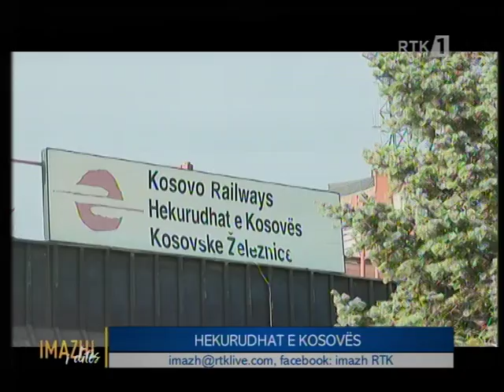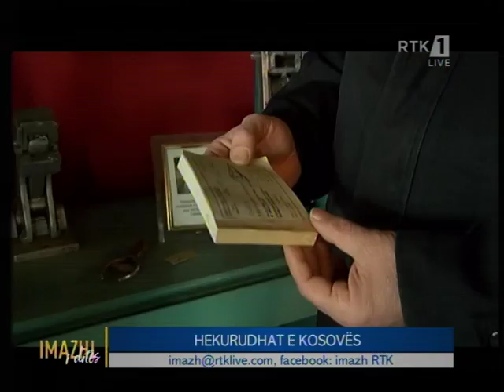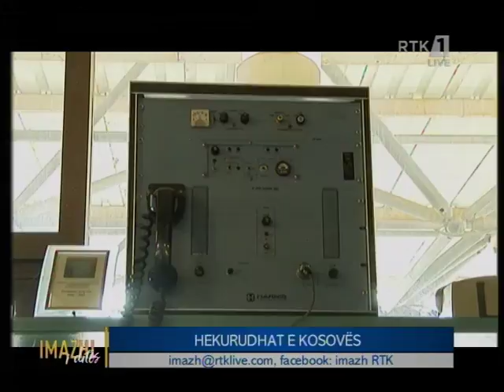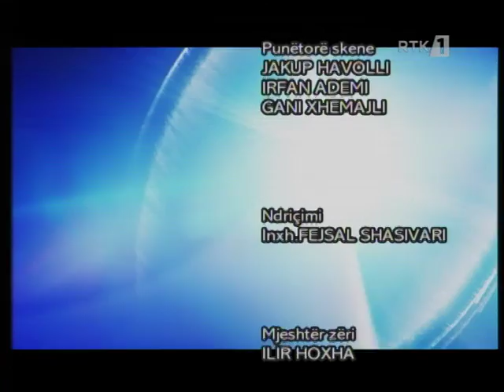IMAZHI I DITËS - HEKURUDHAT E KOSOVËS 23.01.2018